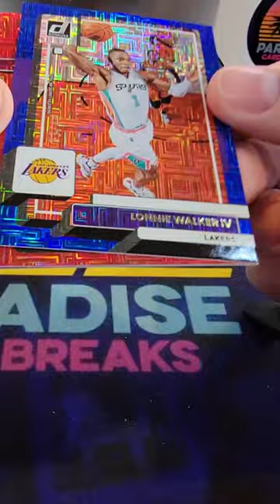What Would Do If This Was Your Choice Basketball Box?